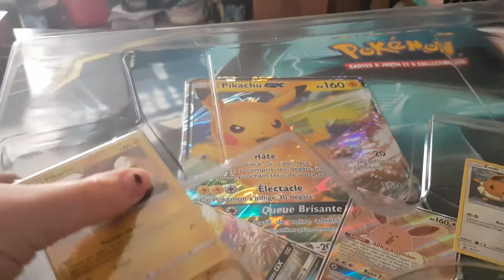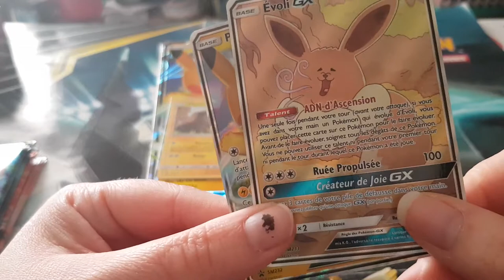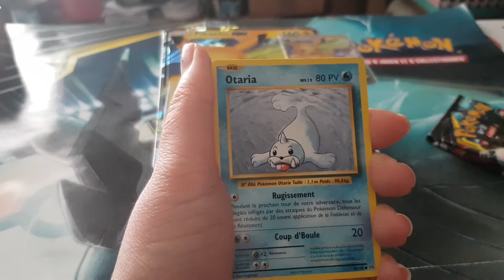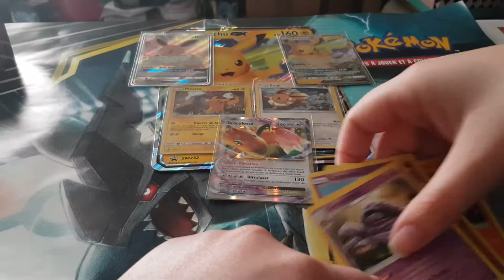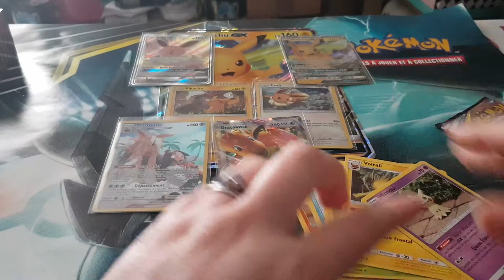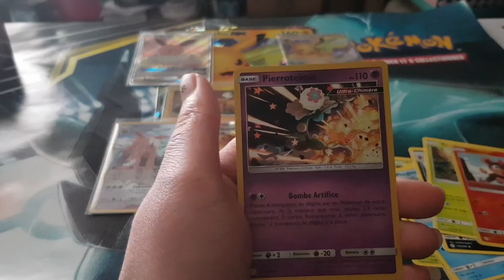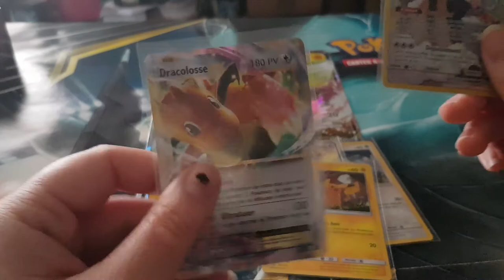Ouverture de coffre Pikachu et évoli